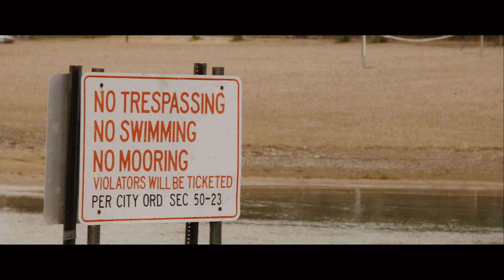Excavator by the Water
Some old RAW footage from last Summer that I shot in Port Huron Michigan on my Canon EOS 60D.

Shot with Magic Lantern RAW Digital Negatives.

Graded in Davinci Resolve 12.

Music | BADBADNOTGOOD - Limit To Your Love